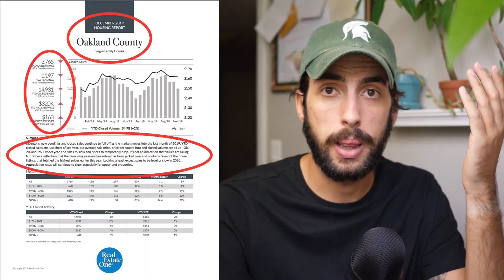Facebook Content Personal & Business Pages